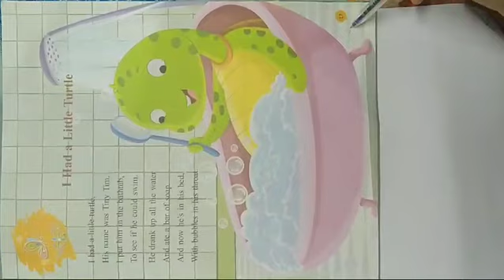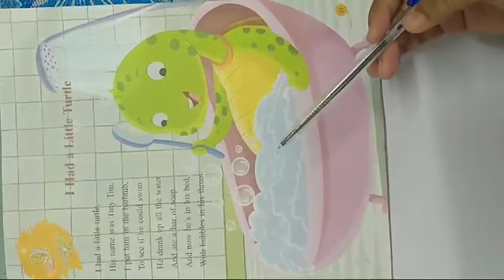English by Teacher Aqsa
Video from SMART INDIAN MODEL SCHOOL